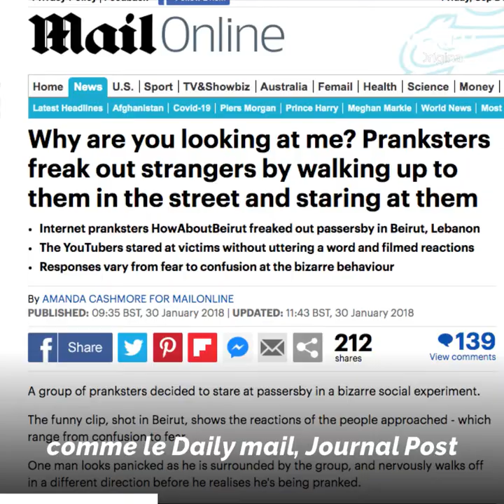Les stars de la caméra cachée au Liban 🇱🇧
Les stars de la caméra cachée au Liban Interview avec "How About Beirut", stars de la caméra cachée au Liban. Découvrez les coulisses de leurs "pranks" ! 🇱🇧

Wada7 Original